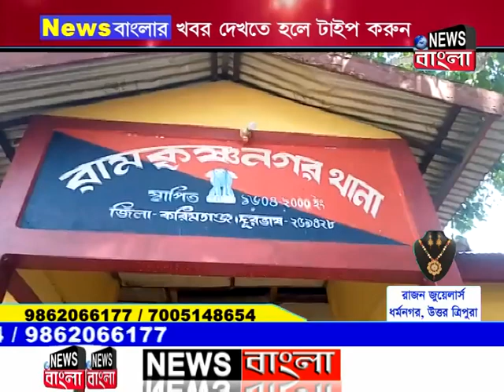News Bangla | দুপুরের সংবাদ | 05-04-2021